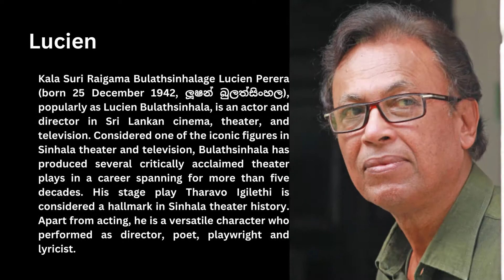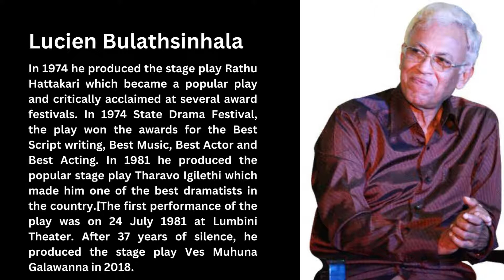🔴 ලූෂන් බුලත්සිංහල රචනා කල ගීත එකතුව | Lucien Bulathsinhala Songs Collection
කලා සූරි රයිගම බුලත්සිංහලගේ ලූෂන් පෙරේරා (උපත 1942 දෙසැම්බර් 25), හෙවත් ලූෂන් බුලත්සිංහල, යනු ශ්‍රී ලංකා සිනමාවේ, වේදිකාවේ සහ රූපවාහිනියේ නළුවෙක් මෙන්ම කවියෙකු, අධ්‍යක්ෂකවරයෙකු, රචකයෙකු සහ වේදිකා නාට්‍ය නිෂ්පාදකවරයෙකු ද වෙය. සිංහල නාට්‍ය හා රූපවාහිනියේ කැපී පෙනෙන චරිතයක් ලෙස සැලකෙන බුලත්සිංහල දශක පහකට වැඩි කාලයක් පුරා විහිදී ගිය වෘත්තීය ජීවිතය තුළ විචාරක පැසසුමට ලක් වූ නාට්‍ය කිහිපයක් නිෂ්පාදනය කර ඇත. ඔහුගේ තාරාවෝ ඉගිලෙති වේදිකා නාට්‍යය සිංහල නාට්‍ය ඉතිහාසයේ කැපී පෙනෙන සලකුණක් ලෙස සැලකේ. ඔහු ශ්‍රී ලංකා රුපවාහිනී සංස්ථාවේ වැඩසටහන් සම්පාදනය පිළිබඳ නියෝජ්‍ය අධ්‍යක්ෂ ජනරාල් ධූරයක් හෙබැවූවෙක්ද වෙයි.

1974 දී ඔහු නිෂ්පාදනය කළ රතු හැට්ටකාරී වේදිකා නාට්‍යය ජනප්‍රිය නාට්‍යයක් බවට පත් වූ අතර සම්මාන උළෙල කිහිපයකදී විචාරක පැසසුමට ලක් වුනු අතර 1974 රාජ්‍ය නාට්‍ය උළෙලේ හොඳම පිටපත රචනාව, හොඳම සංගීතය, හොඳම නළුවා සහ හොඳම රංගනය සඳහා වූ සම්මාන දිනාගත්තේය. 1981 දී ඔහු නිෂ්පාදනය කළ තාරාවෝ ඉගිලෙති ජනප්‍රිය වේදිකා නාට්‍යය ඔහු මෙරට හොඳම නාට්‍යකරුවෙකු බවට පත් කළේය. නාට්‍යයේ පළමු ප්‍රසංගය 1981 ජූලි 24 ලුම්බිණි රඟහලේදී සිදු විය. වසර 37ක නිහැඬියාවකින් පසු ඔහු 2018 වසරේ වෙස් මුහුණ ගලවන්න වේදිකා නාට්‍යය නිෂ්පාදනය කළේය.

මේ අතර 1971 දී ශ්‍රී ලංකා ගුවන්විදුලි සංස්ථාව (Sළ්ඹ්C) හි නිවේදකයෙකු ලෙස සේවය කළ ලූෂන් පසුව ජාතික රූපවාහිනියට සම්බන්ධ විය.නමුත් 1990 දී ඔහු රාජ්‍ය සේවයෙන් නෙරපා හරින ලදී. වසර 11ක් ප්‍රවාහන අමාත්‍යාංශයේ සේවය කර පසුව ශ්‍රී ලංකා ගුවන්විදුලි සංස්ථාවේ සේවය කළ ඔහුට 1982 නොවැම්බර් 25 සිට රූපවාහිනී සංස්ථාවේ සේවය කිරීමට අවස්ථාව ලැබුණි. පසුබෑම් රැසක් මධ්‍යයේ රූපවාහිනියේ වැඩ කර වැඩ තහනමට ලක් වූ ඔහුට නැවතත් රූපවාහිනී සංස්ථාවේ රැකියාවක් ලැබුණි. නමුත් නැවත වරක් ඔහු 1997 දී අනිවාර්ය නිවාඩු යවා ඇත.

2017 දී ඔහු රාජ්‍ය ගෞරව සම්මානයෙන් පිදුම් ලැබීය. 2018 දී ඔහු ජනාධිපති සම්මාන උළෙලේදී ගෞරවයට පාත්‍ර විය. 2019 වසරේ ජනාභිමානී නොහොත් හෙළ මහා රාවණා රාජාභිමානී සම්මාන ප්‍රදානෝත්සවය BMICH හි ජැස්මින් ශ්‍රවණාගාරයේදී පැවැත්වුණු අතර එහිදී බුලත්සිංහලයන් හොඳම සේවා සම්මානය දිනා ගත්තේය.